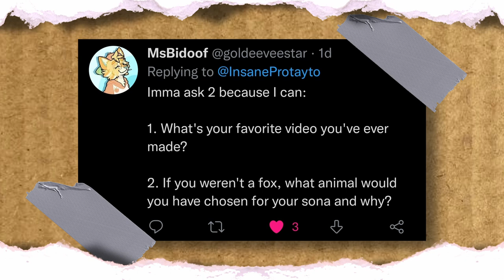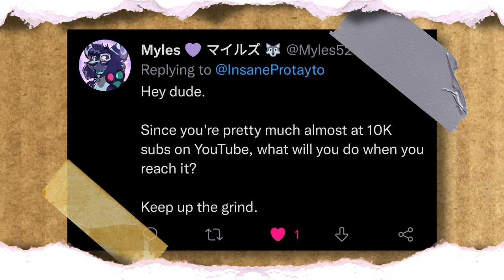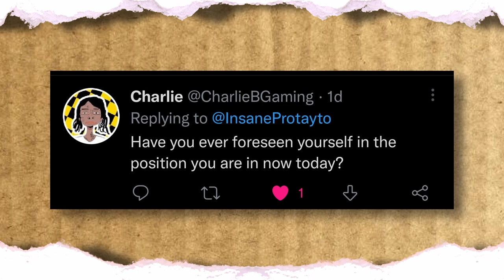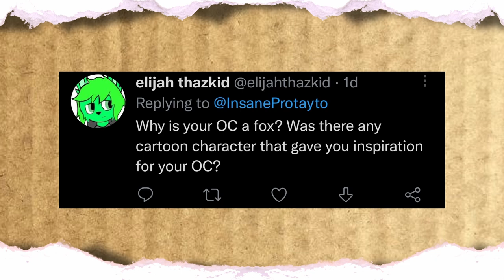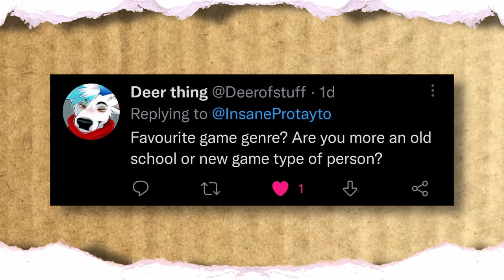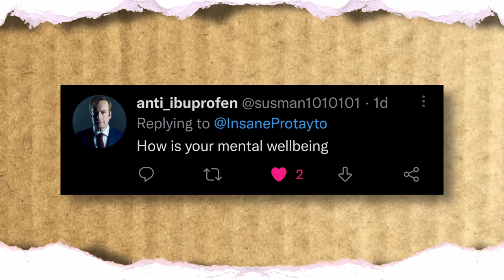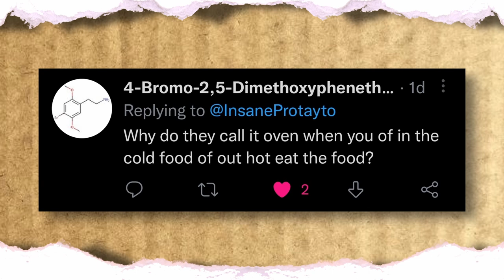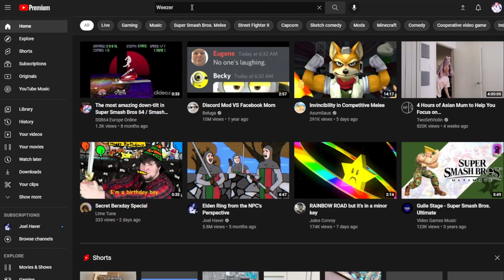The 8000 Subscriber Q&A Special!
Cant believe we made it this far...

Samenstein
Cool Pringles
Myles

OnyxFjord
Juan23
Boyo
NickGames8